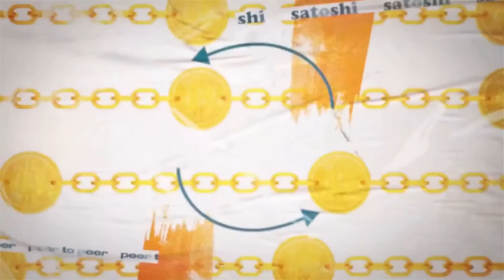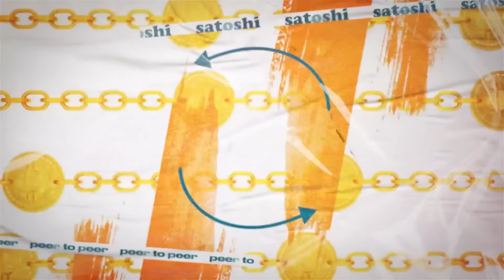"Crypto Couple" ile Tanıştınız mı? - P2P #6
P2P altıncı bölümüyle sizlerle. 🗣

P2P’nin yeni bölümünde Şükrü, Crypto Couple ile yayınladıkları eğlenceli skeçler hakkında keyifli bir sohbet gerçekleştirdi. Carla ve Walker, Cyrpto Couple fikrinin nasıl oluştuğunu, başlangıç ve gelişim hikayesini anlattı. Bitcoin’in kitlelere ulaşmasında eğlenceli ve bilgilendirici içerikleriyle katkıları bulunan Carla ve Walker içeriklerini seçerken nelere dikkat ettiklerini açıkladı.

Crypto Couple Kurulum Hikayesi - P2P zaman aralıkları:
00:00 Giriş
01:13 Cyrpto Couple'ın günlük rutini
02:22 Metinleri kim yazıyor?
04:27 "Aslında en iyi içeriklerin fazla düşünmediklerin oluyor."
05:42 "Sadece Bitcoiner'lara yönelik videolar yapmak istemiyoruz."
11:50 Cyrpto Couple'ın başlangıç noktası
14:30 Şimdiye kadarki favori içeriğiniz ne?
19:41 Kapanış